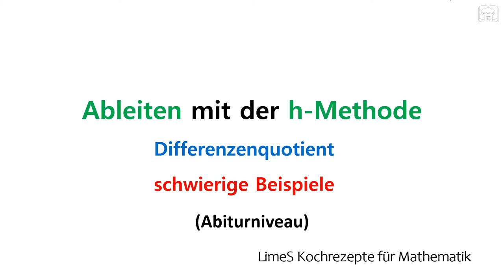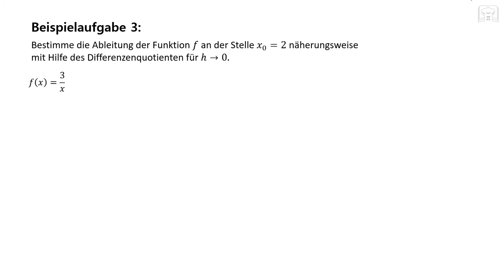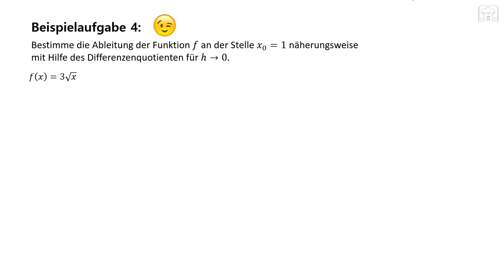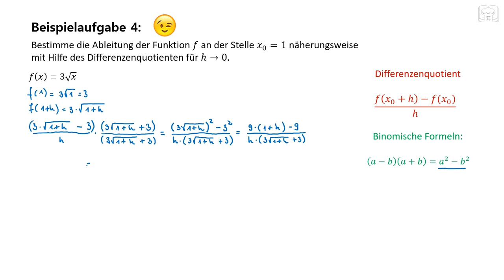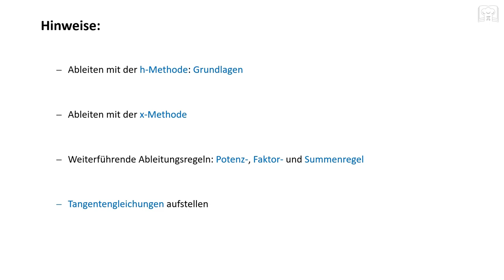Ableiten mit der h-Methode - schwierige Aufgaben einfach erklärt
Lern in diesem Video, wie du mit der h-Methode die Ableitung oder die momentane Änderungsrate bestimmen kannst. Wir gehen Schritt für Schritt durch schwierige Aufgaben, damit du die Konzepte besser verstehen kannst.

00:00 - Intro
00:45 - Beispiel 1
06:12 - Beispiel 2
11:29 - Beispiel 3
16:52 - Beispiel 4